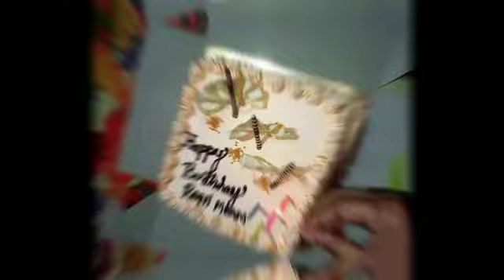Birthday Celebration at our hostel || My Valentine Day❤🤭Mini Vlog || @arsin_world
Hello Friends,
yein ek choti se mini vlog hai meri jaha par mena hamari hostel ki warden ma'am ki birthday celebration dekaya hoo aur hamari Valentine Day vh hostel ki Sari girl's milke banaya.
Hope apko accha laga hoga agar acca lage tho mujhe bh agea le jaane mein help karna
adpcollege (Nagaon)

take care
Allah Hafiz